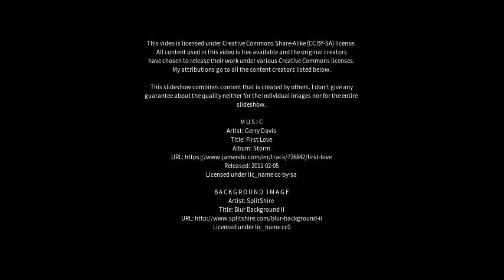Best places to visit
Best places to visit - Chipping Norton (Australia) Best places to visit - Slideshows from all over the world - City trips, nature pictures, etc.